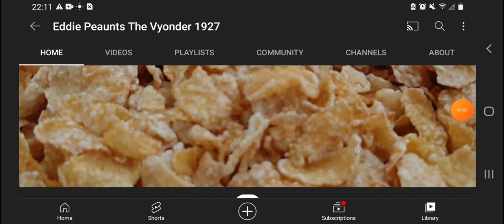I Go To Bed At 8:00 PM